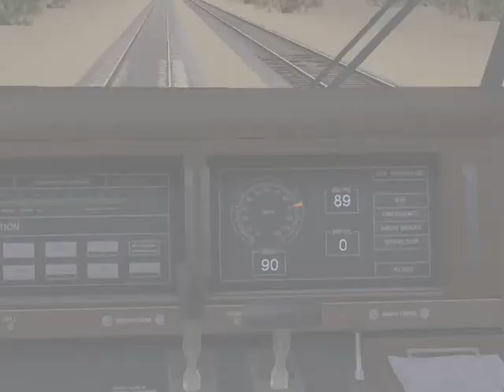CityRail3 CoastalCommuter Release Trailer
CityRail3 IS OFFICIALLY HERE!!

CityRail3 is 75 miles of fun and excitement. And to ensure our customers have the best experience ever, we are implementing a new support system as well as update packages each month until June 2013!

So get ready, because the next generation of routes is finally here!